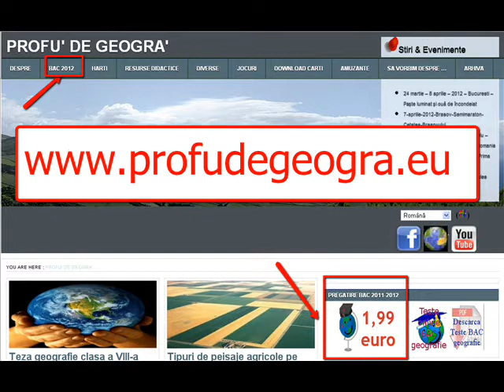Material Pregatire BAC 2012.wmv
Descarca instant Caietul de pregatire BAC geografie (3.29 Euro) usor de citit si vei primi gratis:

- un ghid de pregatire (contine rezumatul tuturor lectiilor) din programa de BAC

- modele de subiecte si exercitii rezolvate